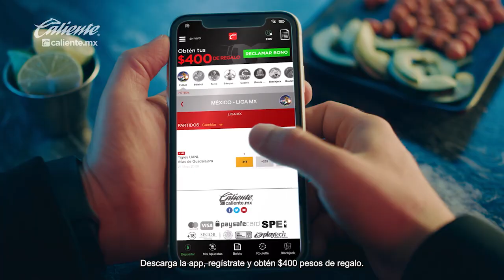Checo Pérez sueña cantar el Himno Nacional en México: 'Nada como ganar en casa'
Checo Pérez sueña cantar el Himno Nacional en México: 'Nada como ganar en casa' - Sergio Pérez ha tenido triunfos importantes en su carrera como piloto de la Fórmula 1, pero ninguno tendría más importancia como si el domingo se lleva por primera vez el Gran Premio de México, en el que subió al podio como tercer lugar hace un año, aunque todos quieren escuchar el Himno Nacional el próximo 30 de octubre.